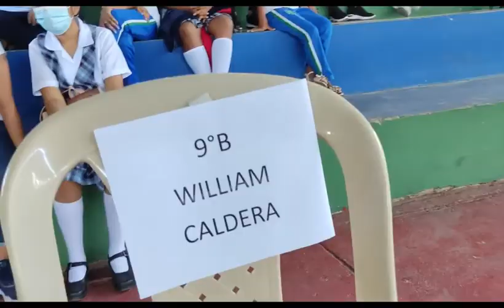REGRESO AL COLEGIO 2022 BIENVENIDA Jornada Vespertina